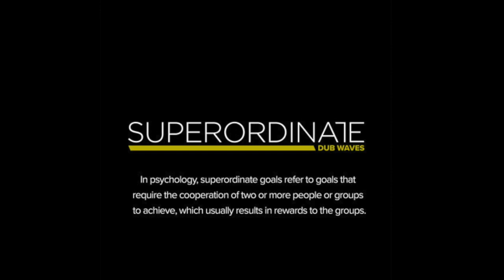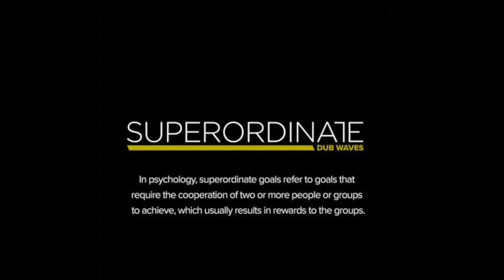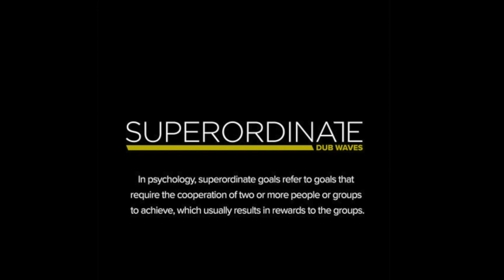Nae Tek - Encoding (Pano Manara tribute mix)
In this case Pano Manara follow the moto of Superordinate music label and delivers a tribute mix for the listeners

"In psychology, superordinate goals refer to goals that require the cooperation of two or more people or groups to achieve, which usually results in rewards to the group"